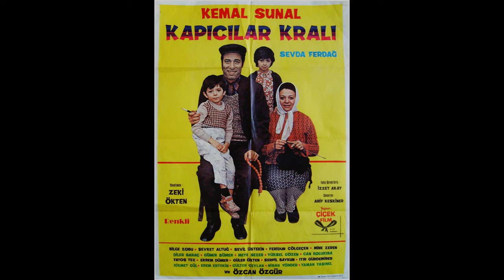Recep Ivedik 6 neden komik değil?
ERLİK KONSEY DISCORD